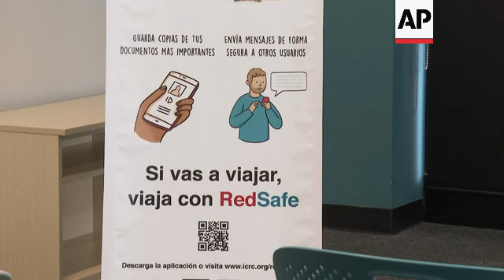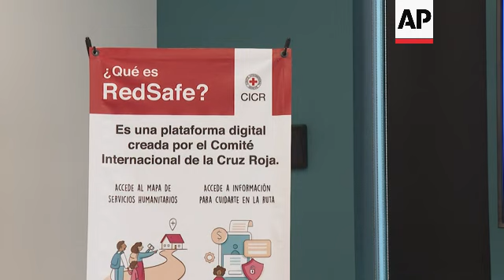Red Cross app for migrants comes to Mexico and Central America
RESTRICTION SUMMARY:

ASSOCIATED PRESS
Mexico City - 16 August 2023
1. Wide of briefing
2. Various of posters of Red Cross application
3. SOUNDBITE (Spanish) Olivier Dubois, Head of International Committee of the Red Cross
 Regional Delegation:
"A digital humanitarian platform that was created in 2021 and provides services in a safe and secure way for people affected by violence in other locations, conflicts, migration and other crisis."
4. Officials during briefing
5. Posters of the Red Cross application
6. SOUNDBITE (Spanish) Olivier Dubois, Head of International Committee of the Red Cross
 Regional Delegation:
"In this sense, the RedSafe platform that we are launching today seeks to be a platform that offers information generated not only by the International Committee of the Red Cross or the International Red Cross Movement, but by other allied organizations."
7. Pan right from officials to photographer
8. Posters of the Red Cross application
9. SOUNDBITE (Spanish) Patricia Martínez, International Committee of the Red Cross Regional Delegation member:
"The application is now ready for download in the app stores and can be downloaded in Mexico, Honduras, Guatemala, El Salvador and the United States, and the humanitarian services, the information, will only contain services of Mexico, Guatemala, Honduras and El Salvador."

ASSOCIATED PRESS
ARCHIVE: Huehuetoca, Mexico - 13 May 2023
10. Various of a Venezuelan mother and her son watch train passing
11. Various of migrants walking by train tracks
12. Migrants walking along train tracks
STORYLINE:
The International Committee of the Red Cross launched on Wednesday a mobile application to allow people in situations of migration, violence or crisis to obtain reliable information, useful alerts, or even store important documents securely.

The RedSafe application for smartphones is already in use in several African countries and will now be available for download free of charge in Mexico, Honduras, El Salvador, Guatemala and the United States.

The platform provides messages for self-care on the migration routes, an interactive map showing the humanitarian services available in each place, and how to get to them.

It also offers a service to safely store important documents that can be photographed with the cell phone, using the data protection measures employed by the Committee.

It also provides a user-to-user messaging service.

According to the Committee, these platforms have been very useful among people affected by armed violence or natural disasters and have played a very important role in the humanitarian response to such crises.

AP Video shot by Gerardo Carrillo and Diego Delgado